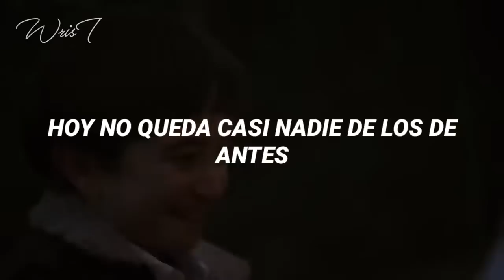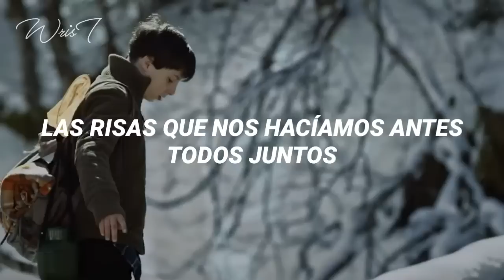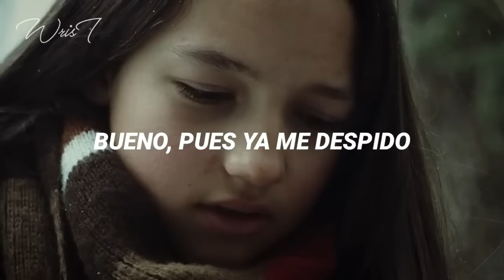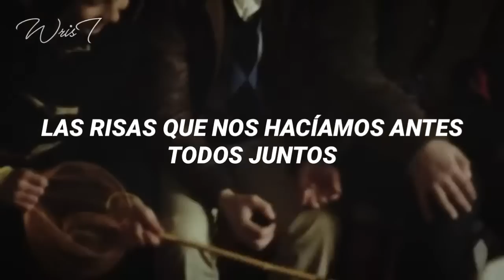Celtas Cortos - 20 de Abril [𝐋𝐞𝐭𝐫𝐚]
⚠This song does not belong to me.⚠